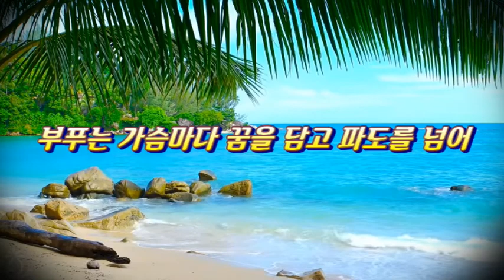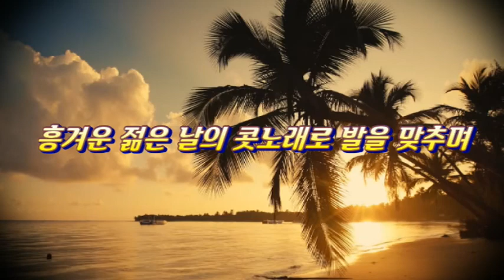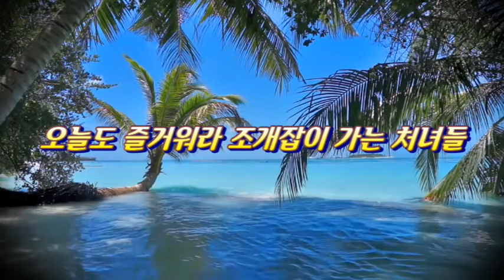Pearly Shells (진주조개잡이) - Billy Vaughn’s Orchestra (연주) (번안 한글 가사)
반갑습니다!